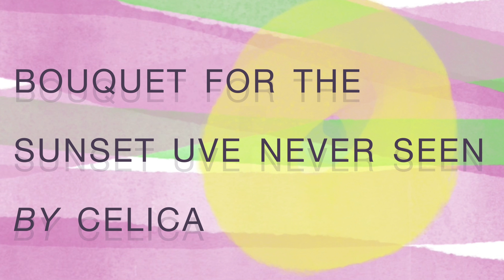CELICA - BOUQUET FOR THE SUNSET U'VE NEVER SEEN - LONG PROMO - F007